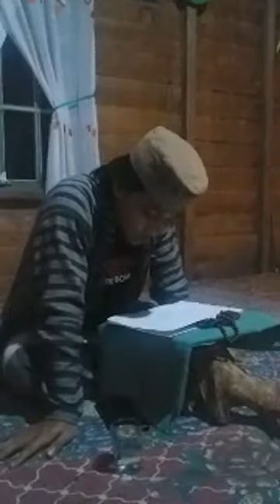Pembacaan Qasidah Burdah Imam Bushiri Di Dedap